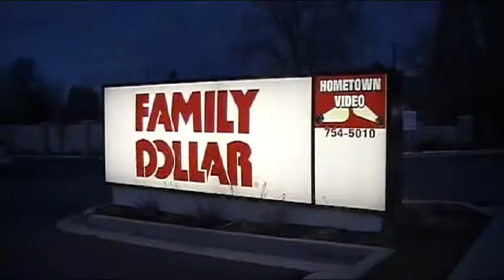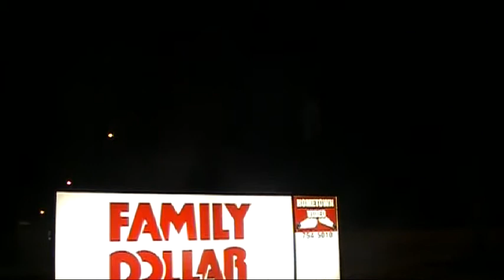Justin Jacobs march madness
justin jacobs march 2010 skateboarding